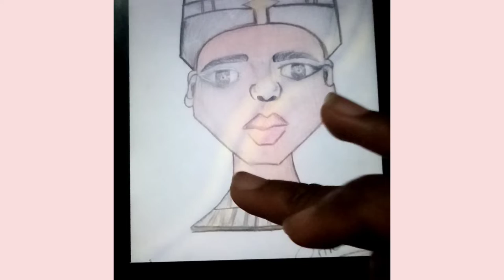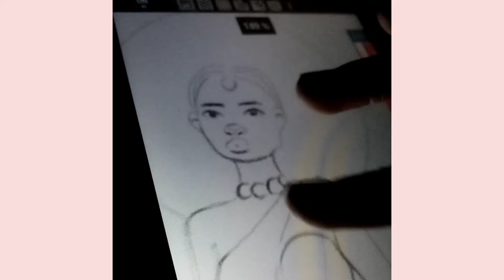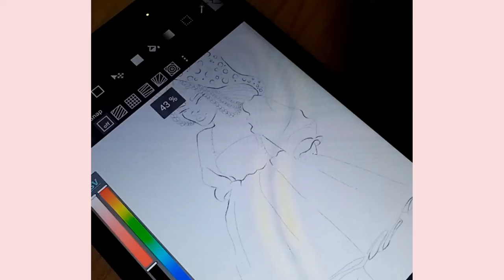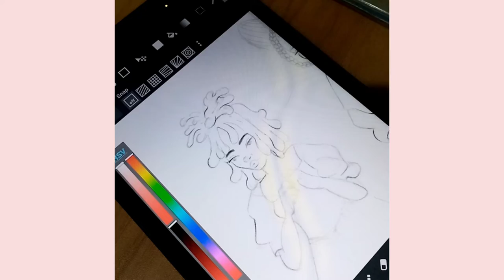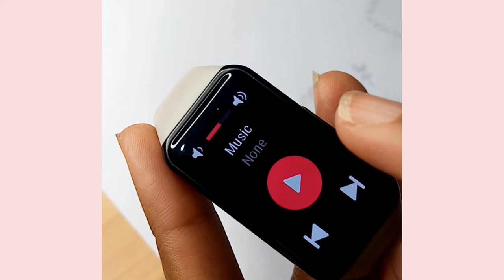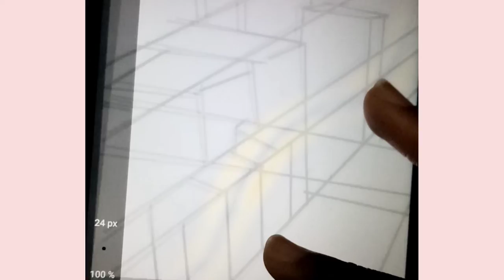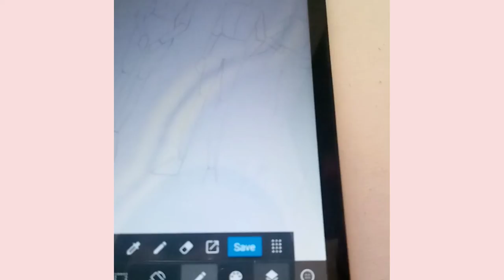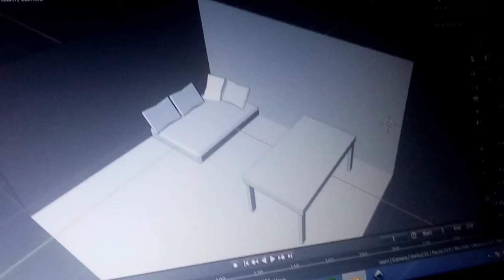Etched in my Art 16 : Cozy Art Vlog🍄 | Medibang Paint Pro✨|Namibian Youtuber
🐰🎀  𝒢𝓇𝒶𝓎𝓈𝒷𝓎𝑔𝓇𝒶𝒸𝑒  🎀  🐰

🐰⋆ 🍫  🍄  ડꪮᥴⅈꪖꪶ ꪑꫀᦔⅈꪖ 🍄  🍫 ⋆ 🐰

I am Grace Ndeshi Nande known as  Graysbygrace on all social media platforms.  I am a Bachelors of Art graduate (major in Clinical Psychology), Namibian illustrator and aspiring Animator. Moreover, my works is a combination of Art and Psychology.  I also study Mandarin and currently preparing myself for HSK 4. My YouTube channel combines art and Mandarin. I hope to improve my Chinese proficient and become a full time artist. Join the Sassy gang now🌷